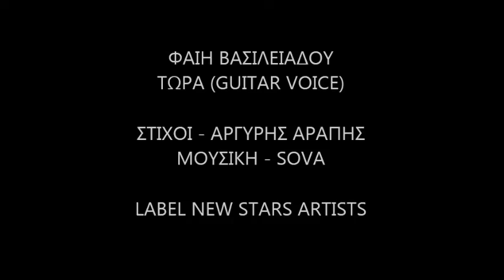Φαίη Ρουμπίνη - Τώρα (Guitar - Voice)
Music Studio Nuskas